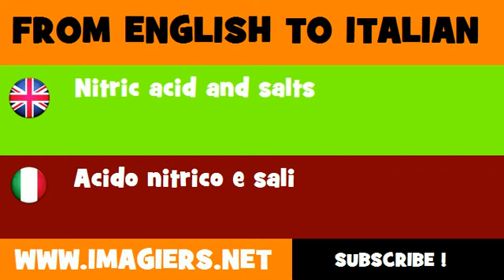How to say Nitric acid and salts in Italian